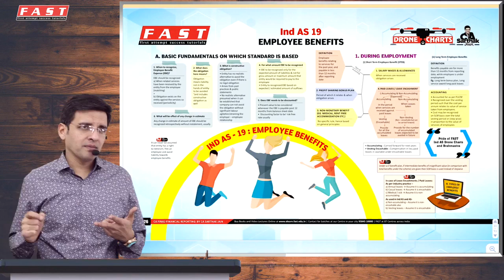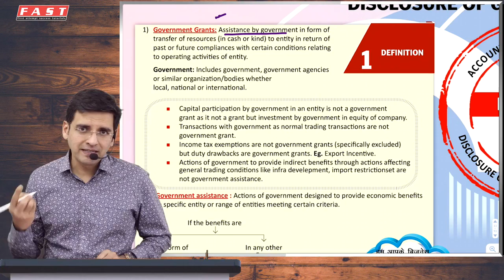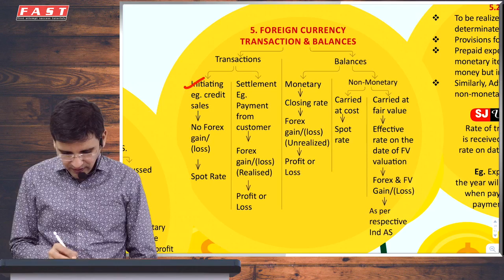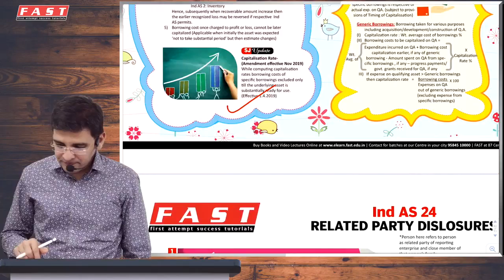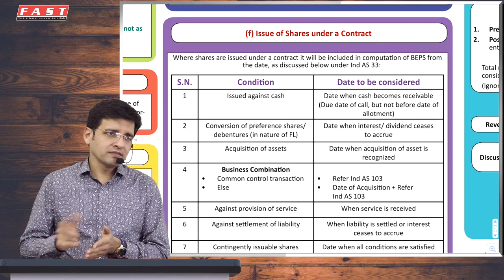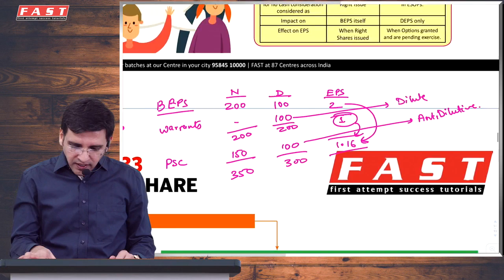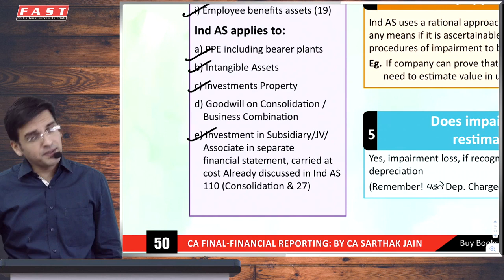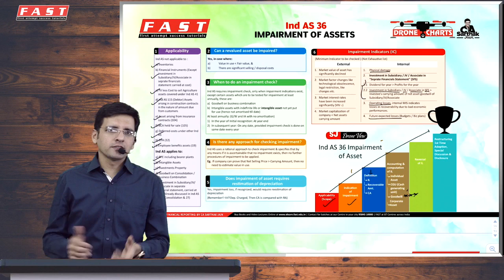IndAS Revision Bullet 2020 Part 2 IndAS 19, 20, 21, 23, 24, 33, 34 & 36 CA Sarthak Jain